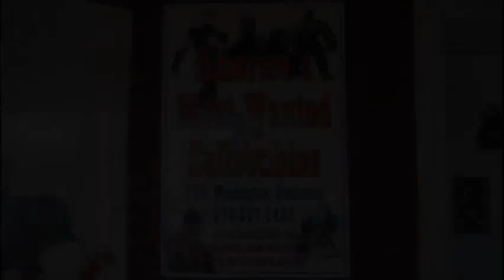America's Most Wanted: Free Comic Book Day Ad-(2012)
TERRORKLOWNS #1 on Graphic.ly -

TK book 2

Ad shot and edited by Jarrod..

THE DARK STORIES

COMING IN 2012:

DEAD KLOWNS: Will be on MoonShot Comics
TERRORKLOWNS: The DARK Stories on Graphic.ly
More Horror comics on MYDIGITALCOMICS in 2012

TAGS:(promotion) free comic book day 2012 terrorklowns comic horror series celebrities graphic.ly  moonshot comics mydigitalcomics ipad iphone smart phones downloadable content one of kind onlineTerrorklowns channel books celebrity youtuber comicfire7 david spates evil klowns terabrite zgw killer from outer space funny twisted clowns big top icp celebrites helix brian vollmer horrorfixx dark stories wide news report mayans doomsday end the world de